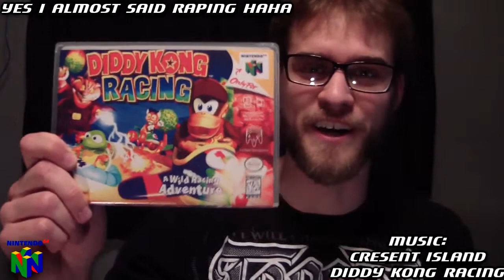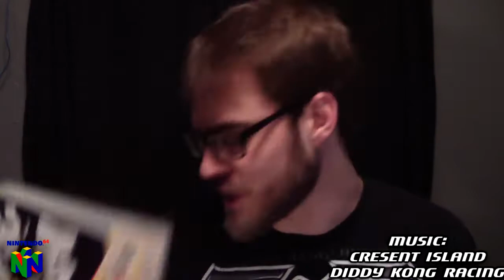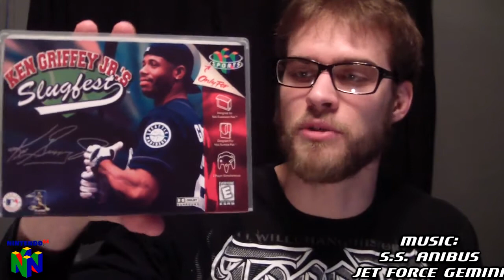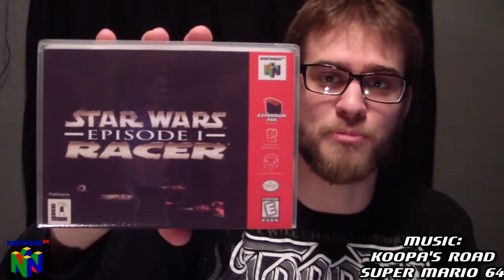Auddy's Nintendo 64 (N64) Collection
Auddy shows you his collection from his favorite console of all time, the Nintendo 64!